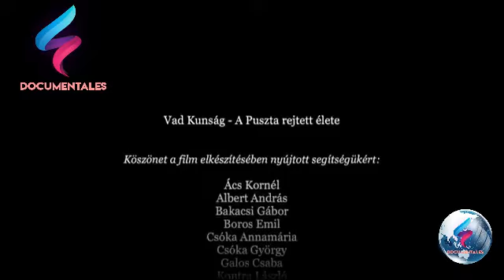Documental Explorando la Maravilla Natural: Un Viaje por Nuestro Planeta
"Explorando la Maravilla Natural: Un Viaje por Nuestro Planeta"

Únete a esta emocionante aventura mientras exploramos la belleza y diversidad de la naturaleza en nuestro planeta. Desde los majestuosos paisajes montañosos hasta los exuberantes bosques tropicales y los vastos océanos, este documental nos sumerge en los ecosistemas más fascinantes de la Tierra.

Acompañados por expertos en vida silvestre, descubrimos la increíble variedad de especies que habitan estos hábitats, desde los imponentes elefantes africanos hasta los coloridos arrecifes de coral. A través de imágenes impresionantes y relatos cautivadores, aprendemos sobre los ciclos de vida, las adaptaciones únicas y las interacciones entre los seres vivos que conforman la red de la vida en nuestro planeta.

Además, exploramos los desafíos que enfrenta la naturaleza en la actualidad, como el cambio climático y la pérdida de biodiversidad, y cómo podemos contribuir a su conservación y protección.

Este documental es una oportunidad maravillosa para que toda la familia se maraville con la belleza y fragilidad de nuestro entorno natural, inspirándonos a tomar acciones para preservar nuestro hogar compartido.

¡Prepárate para sumergirte en la asombrosa maravilla de la naturaleza y disfrutar de un viaje inolvidable en familia!"